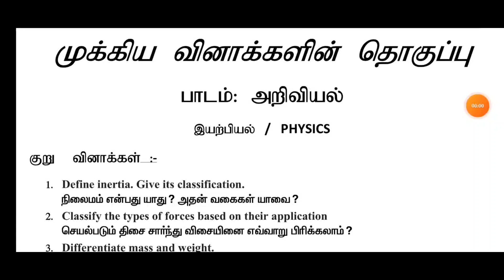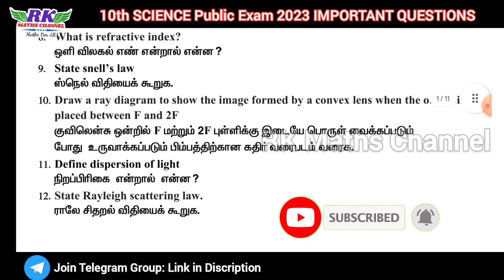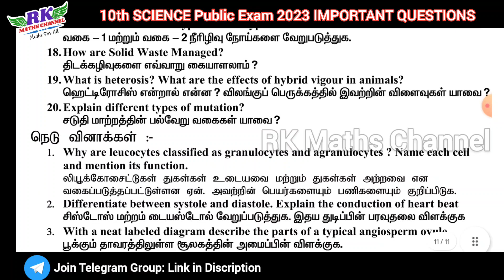TN 10th Science|Public Exam 2023|Important Questions in Physics, Chemistry, Biology|EM & TM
PDF LINK:
10th Science Important Questions in PHYSICS, CHEMISTRY and BIOLOGY: